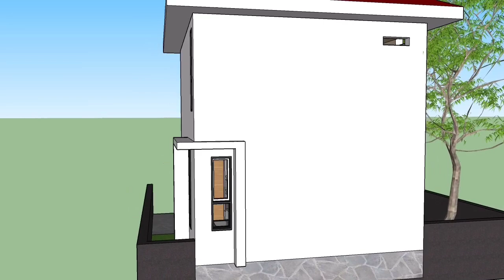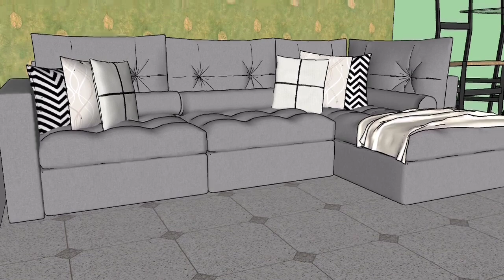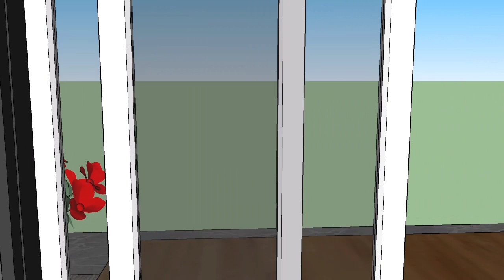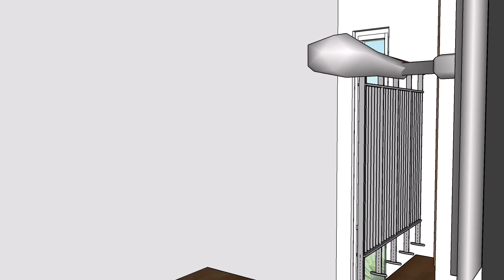Desain 4x4 Meter 2 Kamar Tidur Cocok Nih, Keren Banget Buat Inspirasi Rumah Kekinian